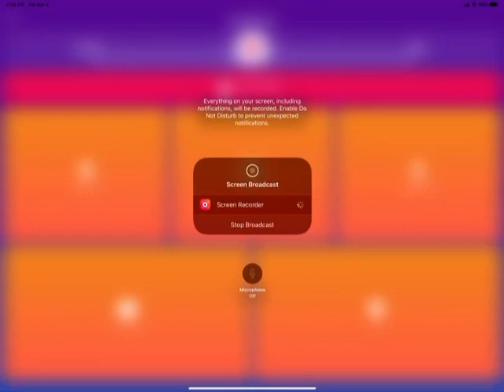Ancarmi Sound Of Terrae Saturns